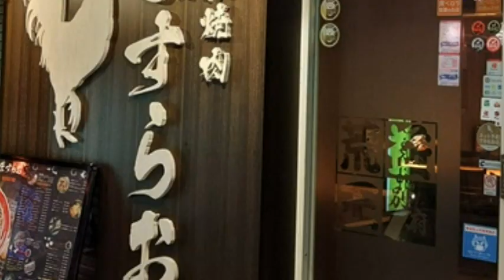名人会 10月定例会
七つ石温泉清掃に伴う時前内合わせ会を言い訳にした飲み会の様子です。
2023年10月14日　ヤキトリますらお。